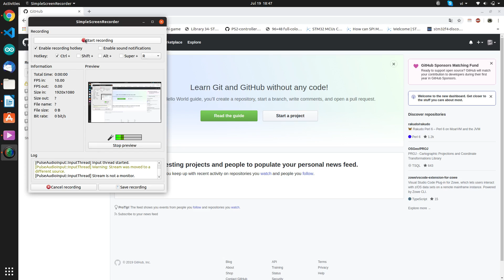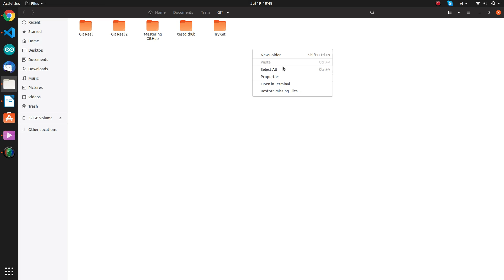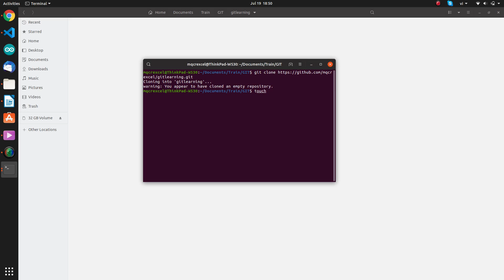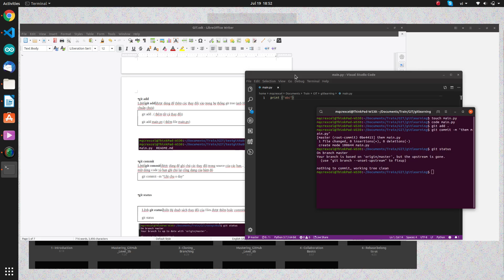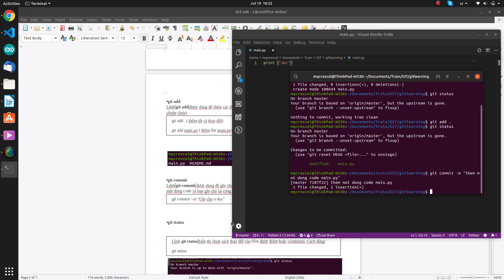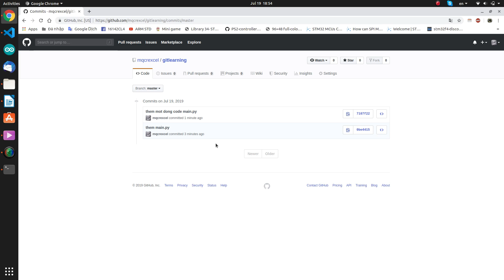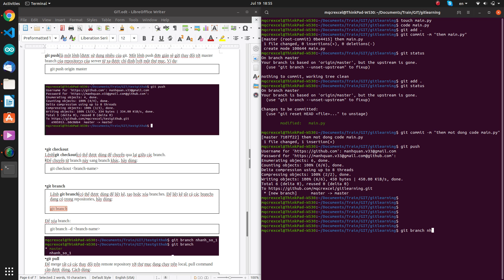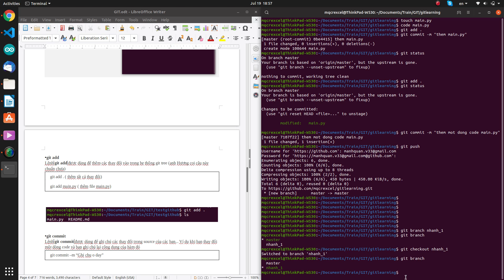Hướng đẫn sử dụng GIT với server Github